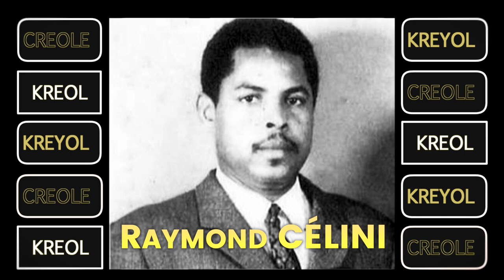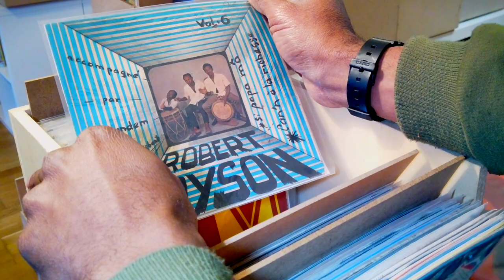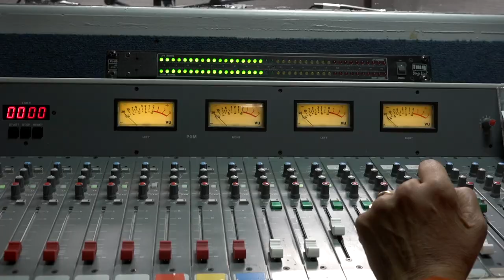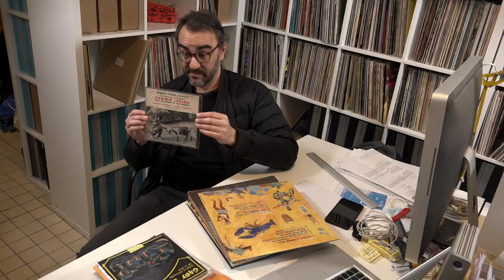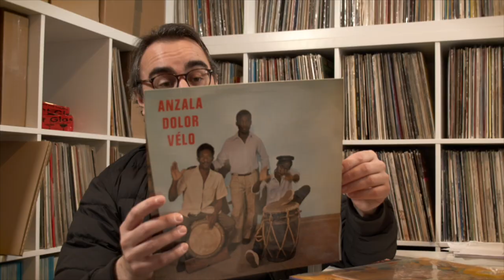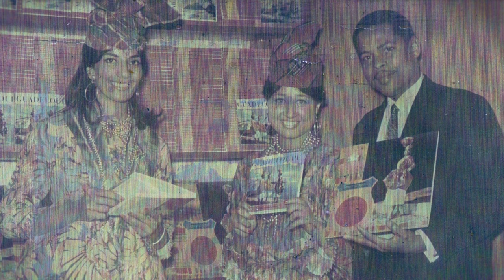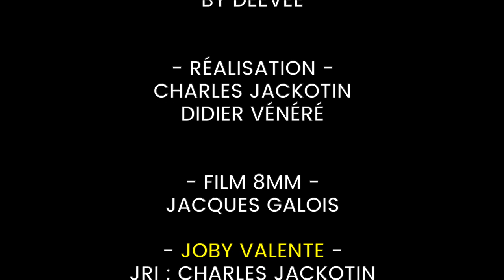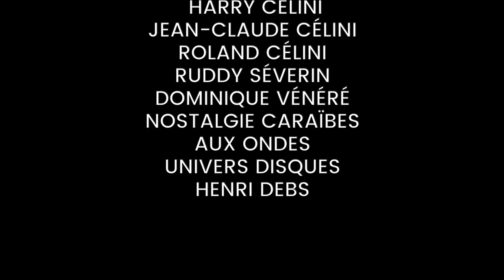PHOTOCALL CRÉOLE CELINI